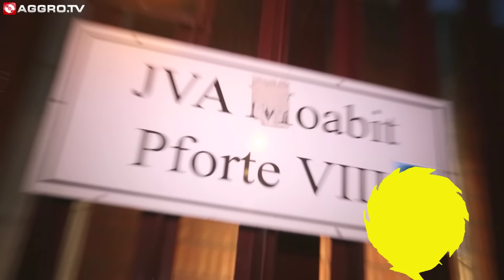AK AUSSERKONTROLLE - FRISCH AUS DEM KNAST - HALT DIE FRESSE NR. 359 (OFFICIAL HD VERSION AGGROTV)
AK AUSSERKONTROLLE MIT IHREM HDF 'FRISCH AUS DEM KNAST' VOM NEUEN ALBUM "PANZAKNACKA":
► ► ► PANZAKNACKA CD

22.09 - Stuttgart, Schräglage
23.09 - Frankfurt, Nachtleben
24.09 - München, Backstage Club
30.09 - Köln, Mtc
01.10 - Hamburg, Logo
02.10 - Jena, Rosenkeller
14.10 - Münster, Skaters Palace
15.10 - Hannover, Lux
26.11 - Berlin, Musik & Frieden